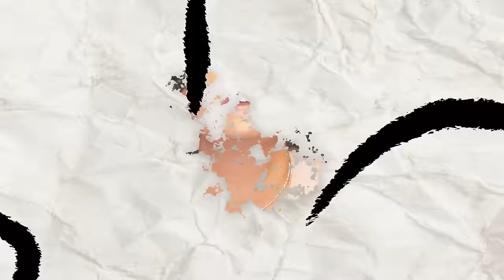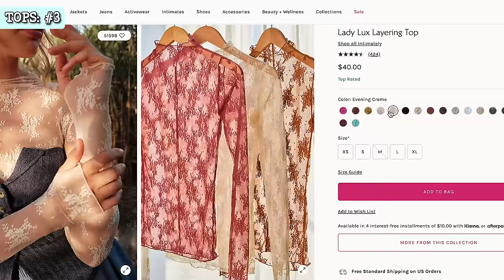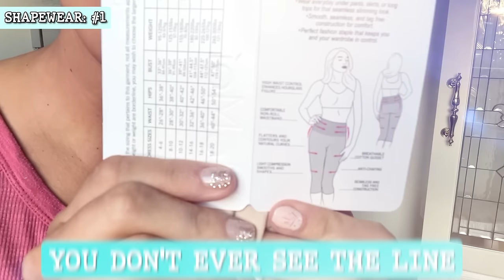My Fashion FAVORITES Going Into 2024! | 2023 Wrap 🎊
Step into 2024 with style as I share my top fashion favorites from 2023 in this latest video from my 2023 Wrap series! 🎉👗 From chic accessories to must-have wardrobe staples, I'm revealing the standout pieces that defined my style last year.

Join me as I delve into a variety of fashion categories, showcasing the items that not only made a statement in 2023 but are also set to shine in the new year.

▼▼▼ HOST JEN ▼▼▼
➜ Top
Bodysuit - XL

▼▼▼ PRODUCTS (and videos) MENTIONED ▼▼▼

**SHOES**
Sneakers
Men's 5 (normally women's 7)

(sold out)

Raffia
(currently sold out)

**STYLE**
Purple & Green
Overalls - XXL

**TOPS**
George Flannels - Men's XL Tall

Mesh/Lace Tops
Free People - XL

Shapermint Bodysuit Cami - XL  - TTS (Code: JENCWB20 to save 20%)

**DRESSES**
Sweater Dresses (out of stock)

**SHAPEWEAR**
Panty - XL in both - TTS (Code: JENCWB20 to save 20%)

**BRAS**
Strapless

Comfelie Wireless - Code: JenReal50A (extra 30% including sale prices)